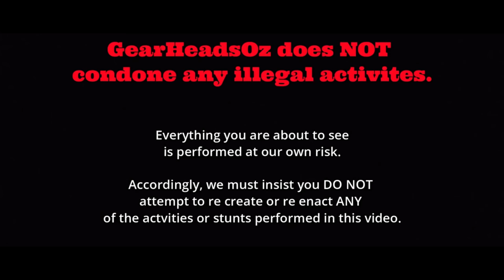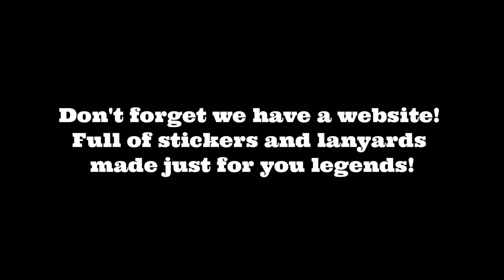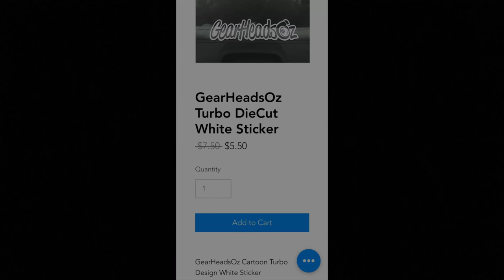Gearbox Swap On The New Skidder Part 1! + Sneak Peak At Jaidyn's Monaro Build!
Add me on Snapchat for daily updates/skids etc! - GearHeadsOz